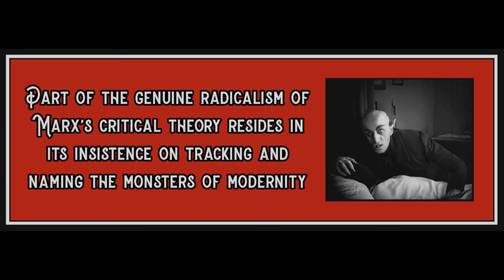Chapter 2 (Part 1) from Monsters of the Market by David McNally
Image is from the movie Nosferatu (1922).